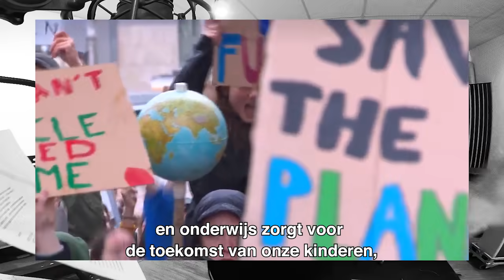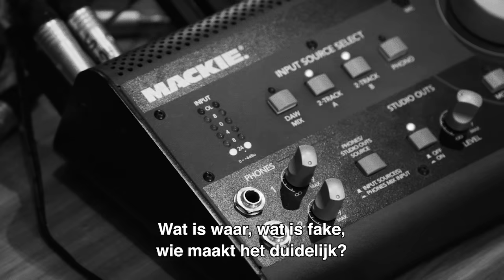Zwangere Guy had duidelijk nog iets te zeggen over 2019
In een jaar gebeurt zo veel dat je niet meer weet wat je ervan moet denken.
De Morgen gaf het woord aan Zwangere Guy, dé artiest van 2019, om zijn eigenzinnige kijk op het jaar te geven.